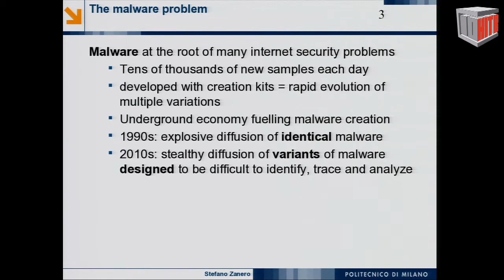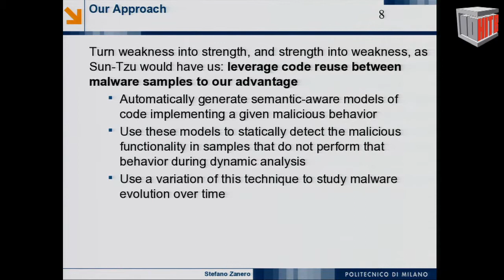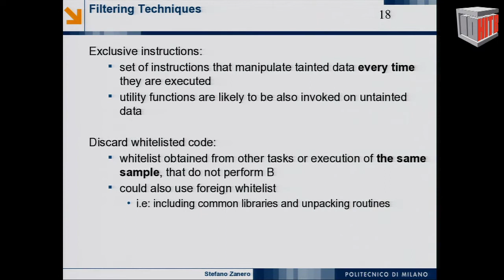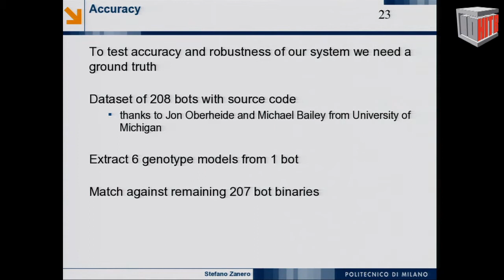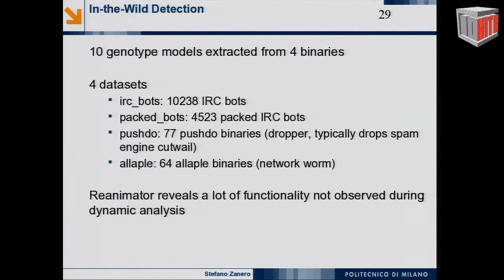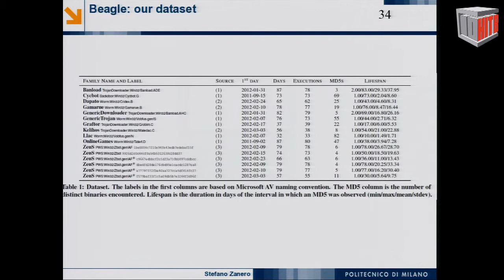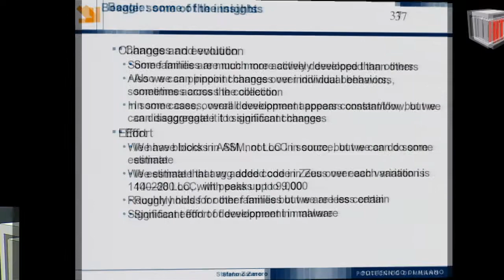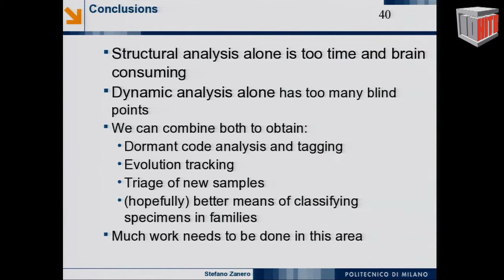HITB2012KUL D2T3 - Stefano Zanero - Scalable Malware Analysis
PRESENTATION ABSTRACT:

With the astonishing rate of new and modified malware samples being released daily, automation of analysis is needed to classify and cluster together similar samples, exclude basic and uninteresting variations, and focus costly manual analysis work on novel and interesting features (e.g., added or remove pieces of code with a given semantic). We will discuss the challenges in analyzing large malware datasets in a (semi)automatic fashion, and some recent research results that may help with the task, by leveraging the concept of "behavior" applied to malicious code.

ABOUT STEFANO ZANERO

Stefano Zanero received a PhD in Computer Engineering from Politecnico di Milano, where he is currently an assistant professor. His research focuses on intrusion detection, malware analysis, and systems security. Besides teaching "Computer Security" at Politecnico, he has an extensive speaking and training experience in Italy and abroad. He co-authored over 40 scientific papers and books. He is an associate editor for the "Journal in computer virology". He's a Senior Member of the IEEE (covering volunteer positions at national and regional level), the IEEE Computer Society (for which he is the current chair of the Italy chapter), of the ACM and of ISSA (Information System Security Association). He currently sits in the International Board of Directors of the ISSA. Stefano has co-founded two startups, and is an active entrepreneur and business angel.